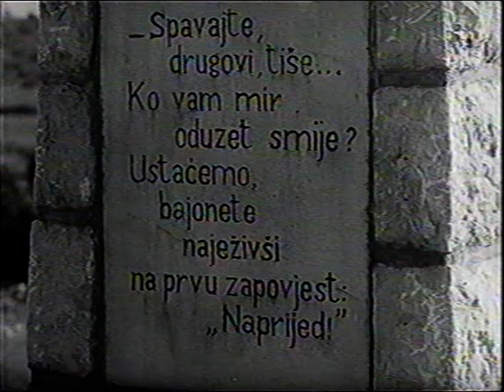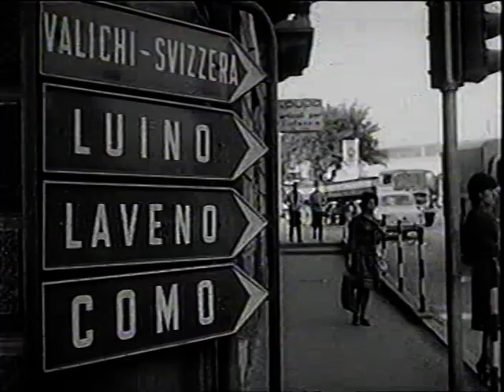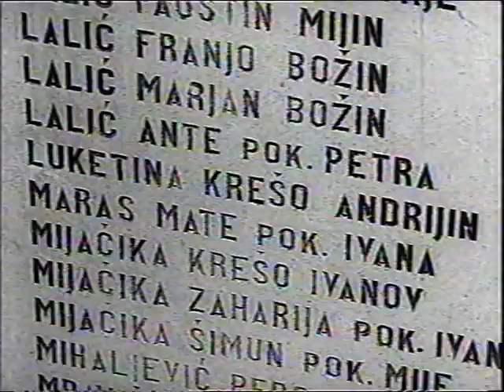Krsto Škanata Nostalgija vampira 1968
Film o "domaćem izdajniku" (ustaši), kojeg nostalgija goni u mesto iz kog je potekao i - pobegao. Meštani Vodica mu nisu zaboravili zločine u vreme italijanske okupacije primorja ali su sada, 25 godina kasnije, ogorčeni drskošću kojom se 'Tukac' Jozo Crljenak razmeće, da kao bogati turista svraća u Jugoslaviju i čak - finansira izgradnju crkve

Aleksandar Saša Erdeljanović :
"Krsto Škanata u svojim mnogobrojnim, na festivalima nagrađivanim ostvarenjima, uvek je beskompromisno i krajnje autentično iznosio lične poglede na društvo i anomalije od koji nije posteđen nijedan sistem, pa ni socijalistički. Pošavši od novinske vesti da se Udruženje boraca iz  Vodica kod Šibenika javno sa negodovanjem oglasilo povodom povratka u zemlju njihovog nekadašnjeg sugrađanina koji je za vreme rata okupatoru denuncirao partizanske simpatizere. Škanata je vešto povezao i suprotstavio dva sveta i dva moralna suda: jedan boraca, a drugi sada bogatog državljanina Italije. Ostavivši gledaocima da presude, Škanta je snagom svog ljudskog angažmana ipak nesvesno stao na jednu stranu, kao sto bi i svaki pošten čovek. Na koju - to nije teško pogoditi u ovom remek delu."